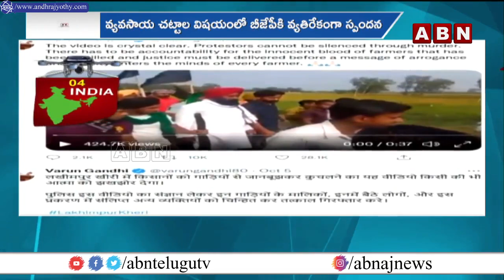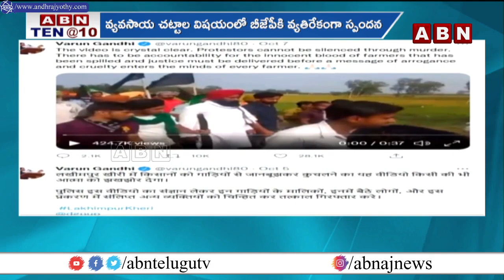India: Varun Gandhi Hot Comments On His BJP Party Protests || ABN Telugu